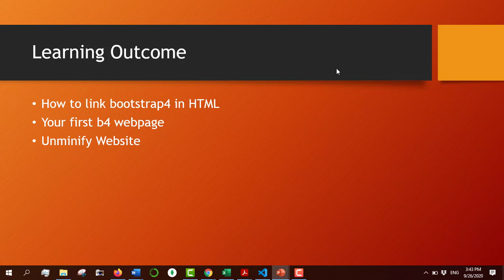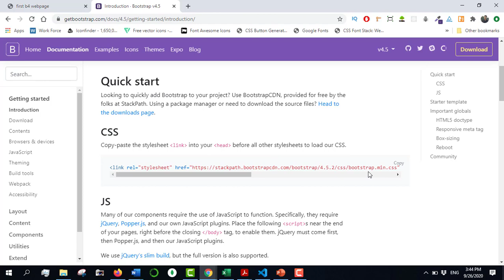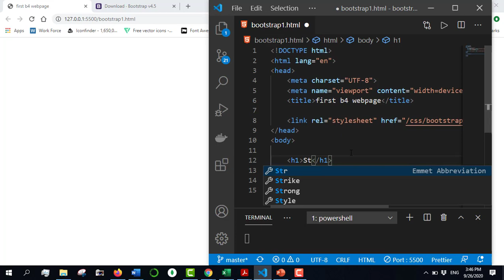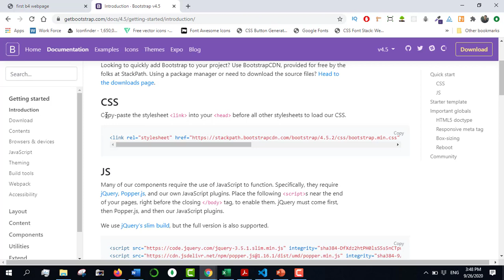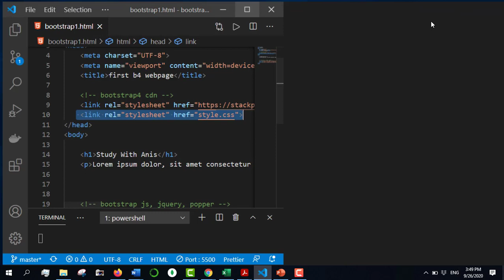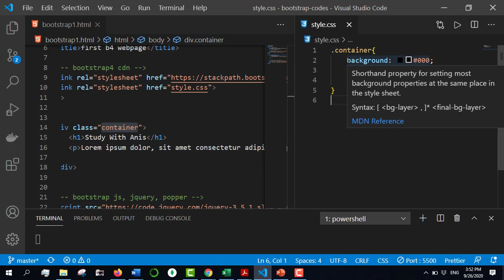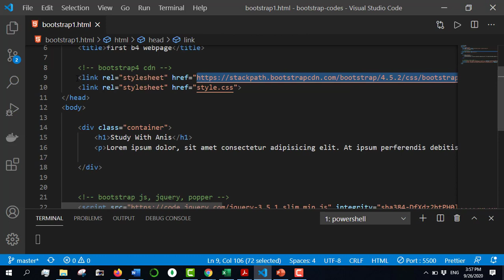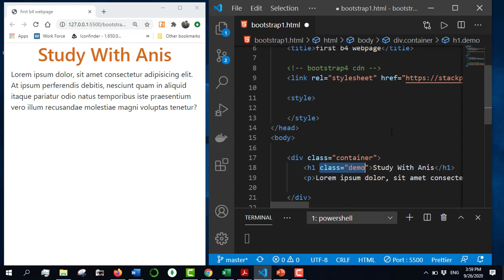Bootstrap5 Bangla Tutorial 2 : your first bootstrap webpage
🔴  warning: Even though I am saying bootstrap 4 in the entire video, but this video is still valid for bootstra5. so keep watching and learning without any hesitation.
Learning outcome
1. How to link bootstrap4 in HTML
2. Your first b4 webpage